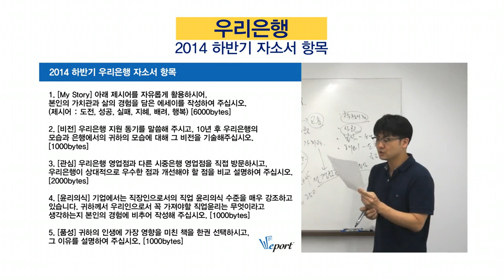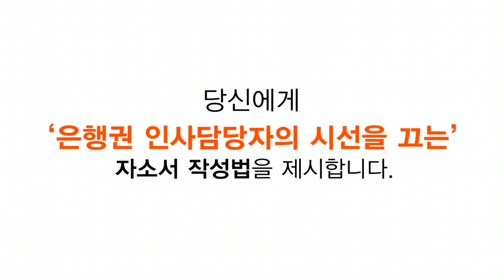한보영 선생님의 은행 자소서 길라잡이 티저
2014년 은행권을 준비하시는 취준생들에게 2013년 은행권 기출 자소서 질문 분석을 통한 인사담당자가 뽑고 싶어하는 자소서 작성 전략의 방향을 제공합니다. 한보영 선생님이 제시하는 해법을 통해 당신도 은행 합격 자소서를 만들어보세요. 본 동영상 전체를 보시려면 '위포트'를 검색해주세요^^